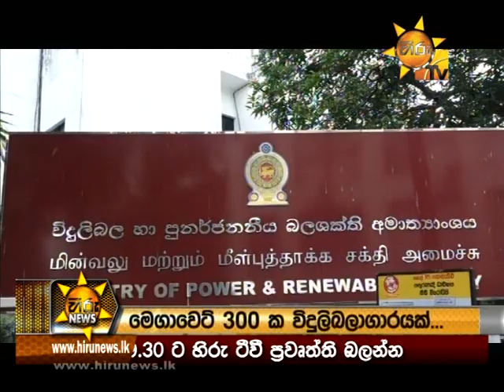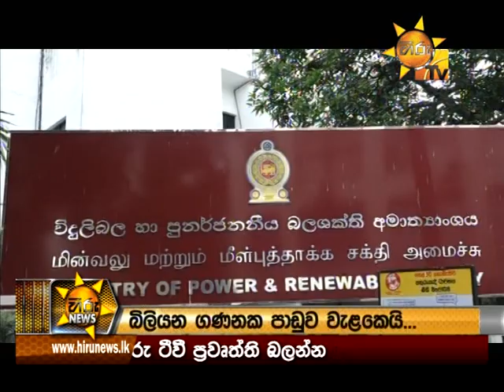Hiru News 6.55 PM | 2017-09-18